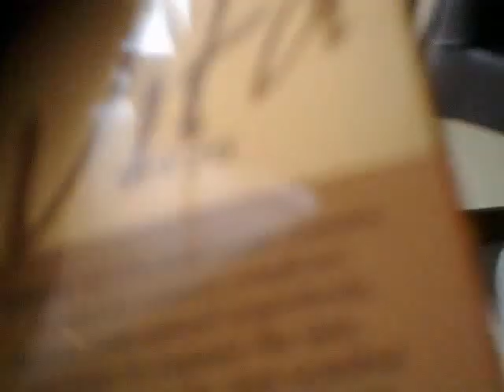new Missha BB's collection (2) ^---^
sapessi "editare", li avrei messi assieme. Acquisto, cappuccino e bagel. Missha BB Cream Vita, nailpolish. in una freddissima giornata shanghainese.Domani peggiora, ma si lavora :-). splendido!